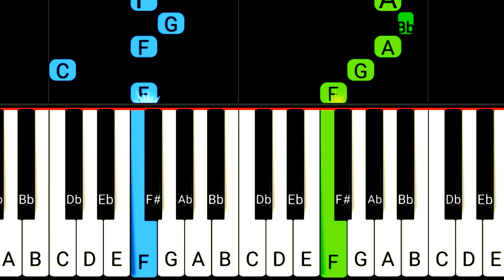Angels We Have Heard On High - EASY Piano Tutorial